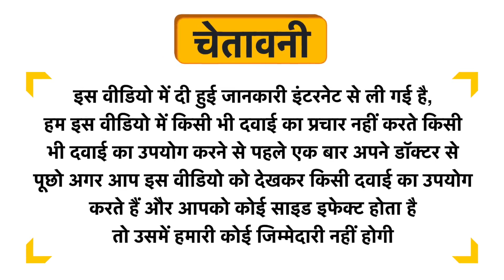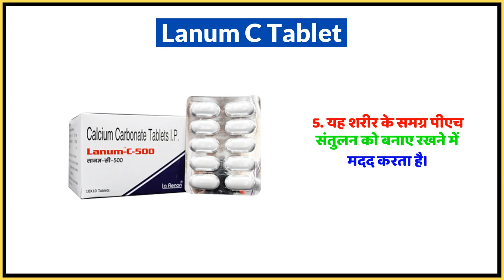Lanum C Tablet Uses in Hindi | Side Effects | Dose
Lanum C Tablet Uses in Hindi | Benefits | Side Effects | Dose